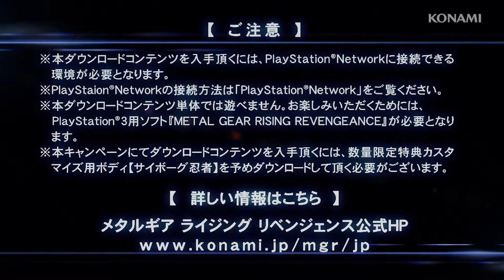Metal Gear Rising Revengeance 30 VR Missions NEW DLC Trailer + Hebidamashii HF Blade